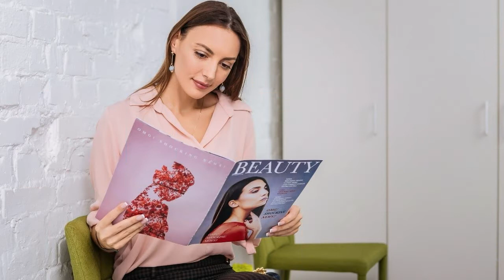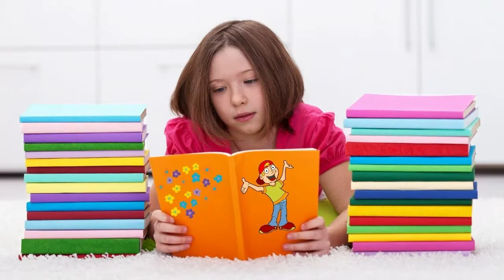Best Photography Posing Books: Posing Books For Photography - Best Photography Posing Books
Books age magical keys to open up worlds and change outlooks.
I do believe something very magical can happen when you read a good book.
You're never alone when you're reading a book. Let's see some poses with books
best photography posing books - best photography books for beginners in . Today we decided to review the top 5 best photography books for beginners out there for this year.in this video, I talk about some of the best photography books for beginners. our complete review including our selection for the year's best photography book is exclusively available on how-to books on photography has helped me accelerate my learning and understanding of the basics and more. Click the below link for more book photography ideas. this is one of my favorites in my photography books library.